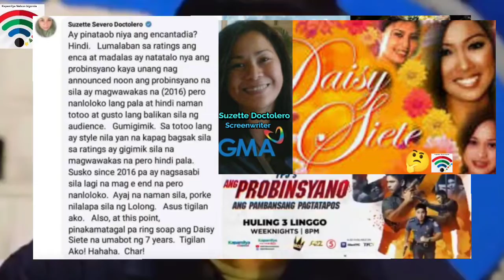ANG PROBINSYANO-PINATAOB NG LOLONG?😲♥️💚💙